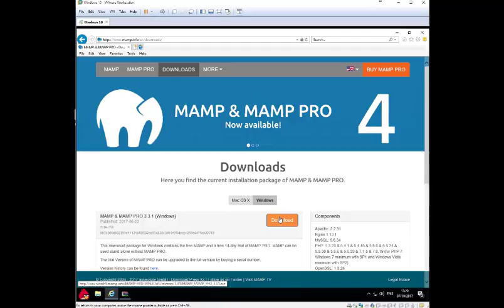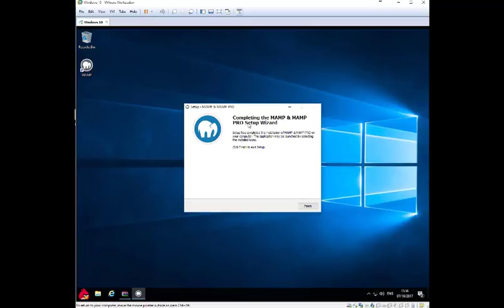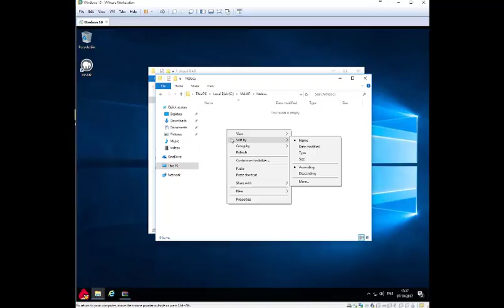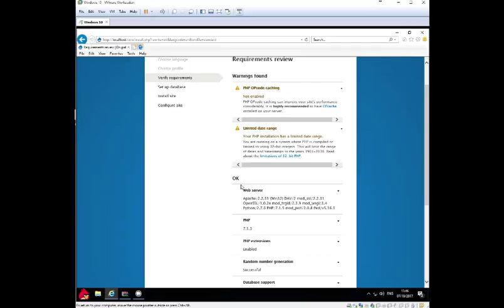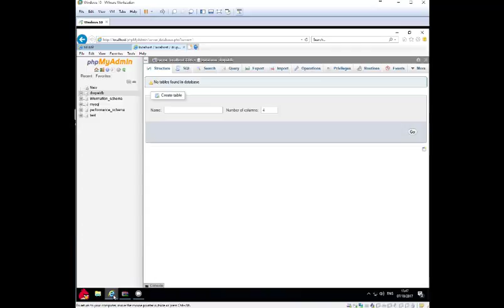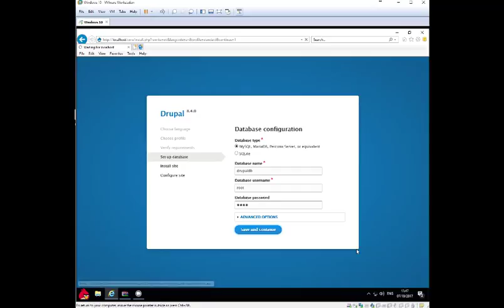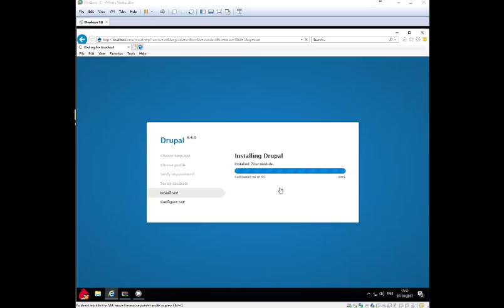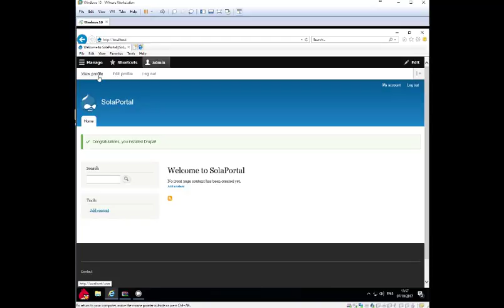How to Install Drupal CMS on Windows 10 Local?